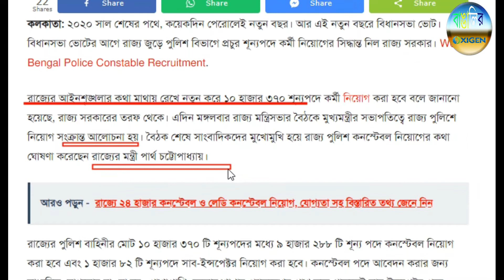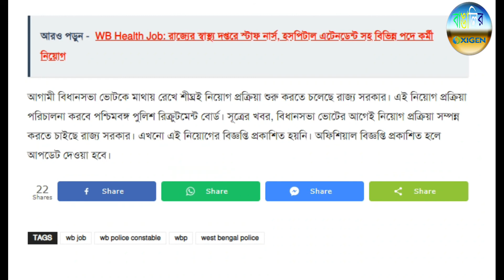বিরাট খুশির খবর|wbp new vacancy 2020|bangalir oxigen